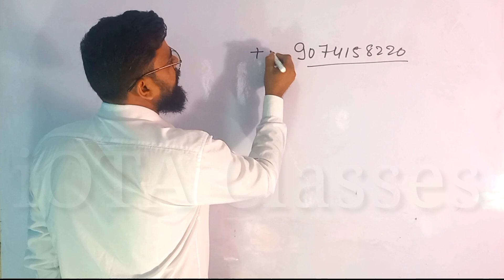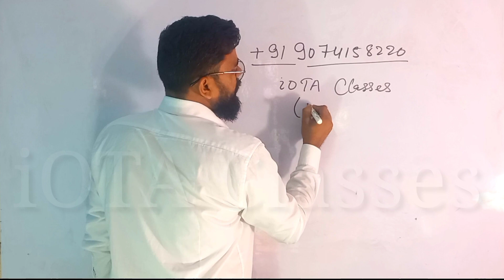For Class 9th/10th Students join iOTA CLASSES Whatsapp Group | Free